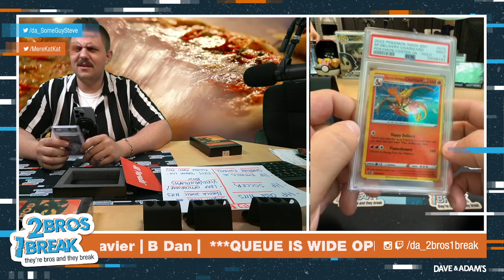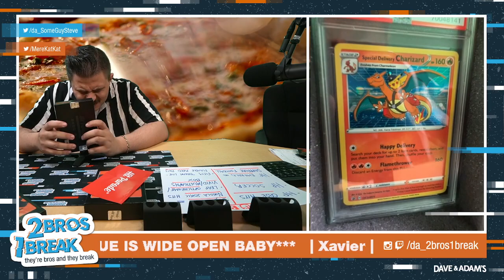CHIPOTLEBOWL ZARD BOXES BREAK